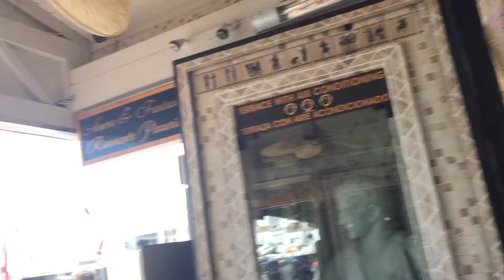Fanamation ceiling fans in amore and Fantasia, Puerto Banus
This is quite a new restaurant but I love the decor and the ceiling fans match too they are a lovely design it’s just so rare to see them in Europe so it was a surprise they all worked just some were turned off